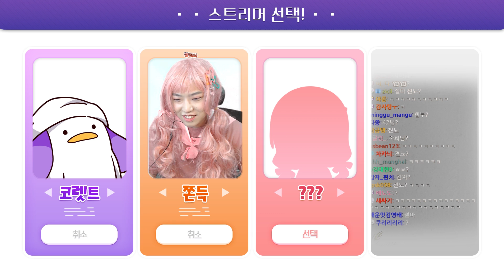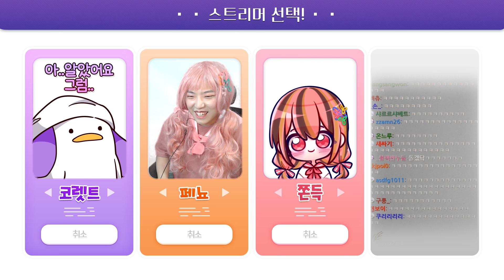[코렛트] 진짜 페뇨를 찾아라....